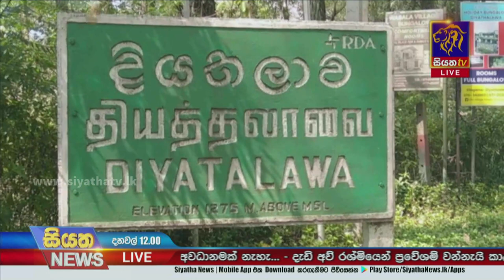හම්බන්තොට යළි සෙලවෙයි | Siyatha News